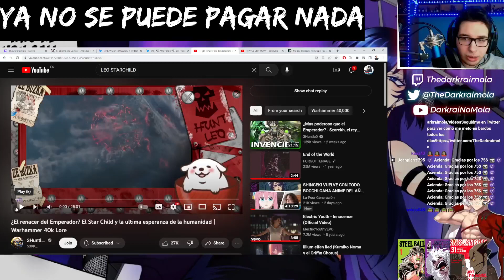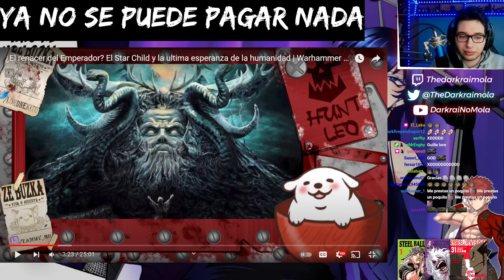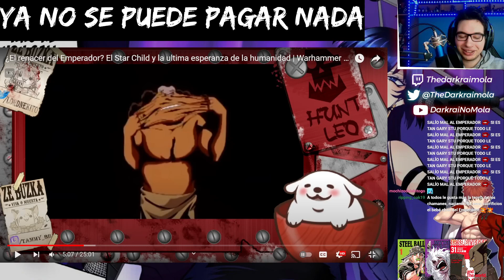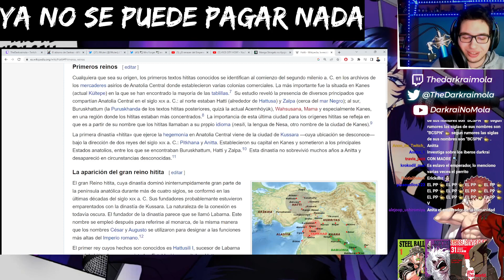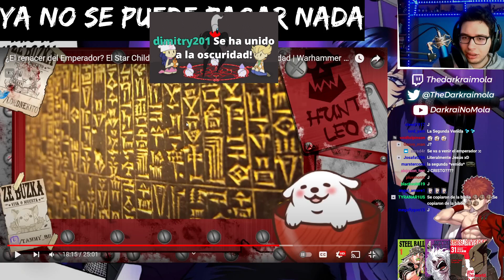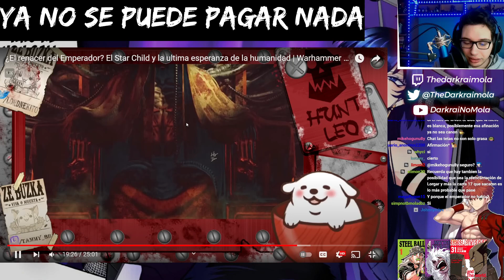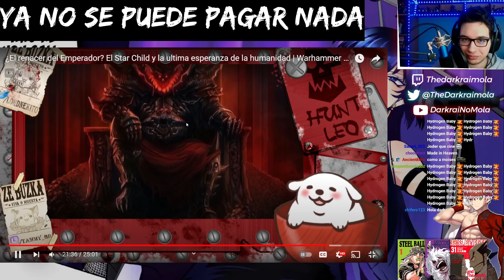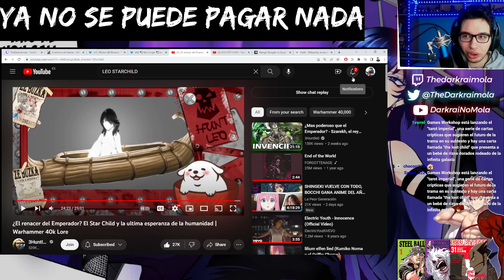DARKRAI REACCIONA A "¿EL RENACER DEL EMPERADOR? EL STAR CHILD Y LA ÚLTIMA ESPERANZA DE LA HUMANIDAD"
Darkraimola reacciona al video "¿El renacer del Emperador? El Star Child y la ultima esperanza de la humanidad" de 3Huntle0